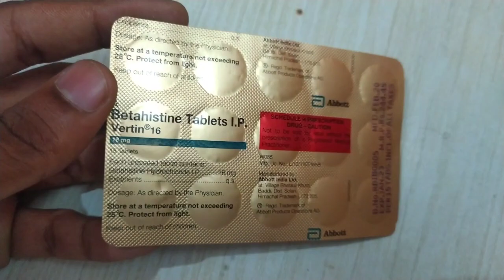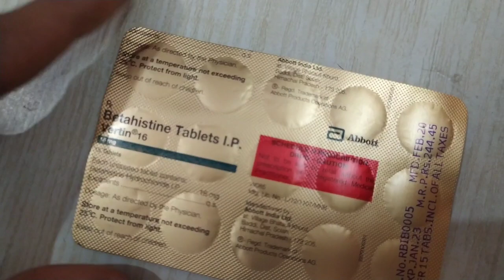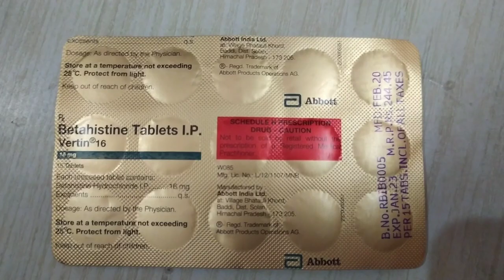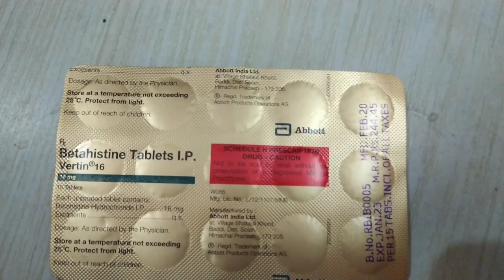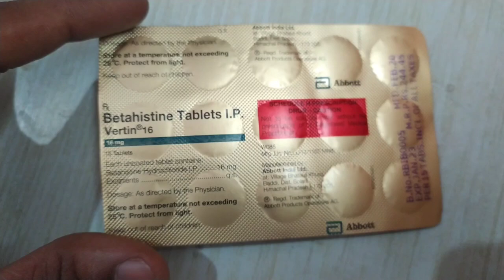Vertin Tablet Uses & Dose & Side Effects + Betahistamine Tablet All Details.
Hello Everyone Aaj Ke Is Video Me Hm Baat Krne Wale Hai Vertin Tablet Ke Bare Me Iske Fayde Aur Nuksan Aur Kaise Istemaal Kre